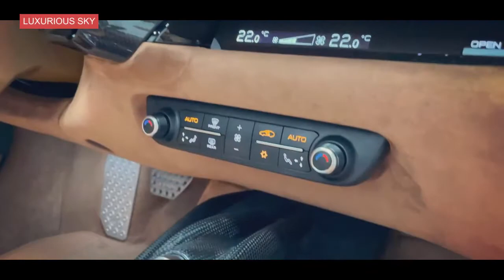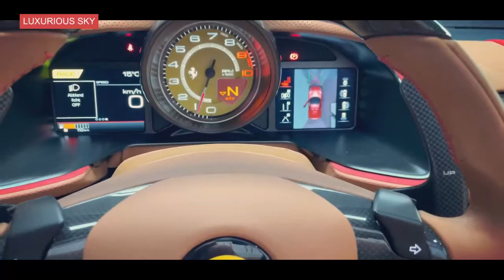Ferrari 812 GTS V12 Super Rosso Corsa - Interior & Exterior Details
Ferrari 812 GTS V12 Super Rosso Corsa
Interior & Exterior Details

812gts Ferrari 812 SuperFast supercars in Chennai Chennai Supercars luxury cars india supercars in india Bordeaux interiors Tamilnadu V12 naturally aspirated V12 convertible 2021 ferrari 812 gts.ferrari 812 gts 2021.ferrari 812 gts sound mansory mansory 2021 ferrari mansory ferrari 821 gts mansory mansory stallone gts ferrari 812 gts stallone best supercar 2021 ferrari 812 review ferrari review